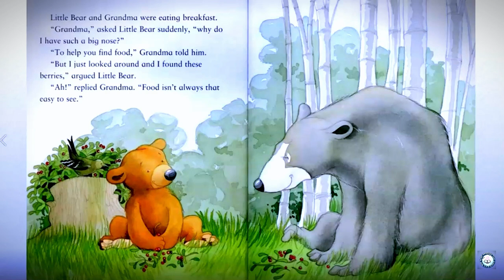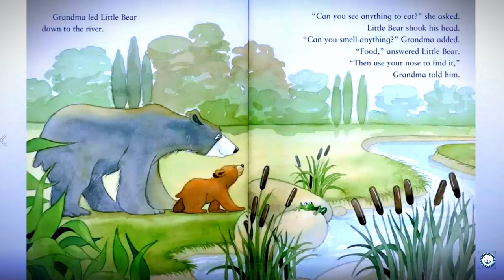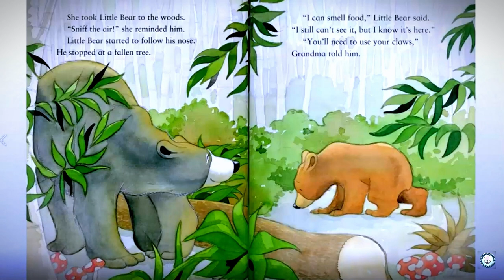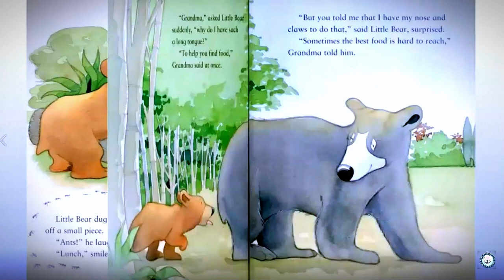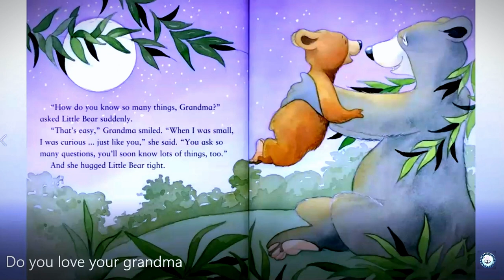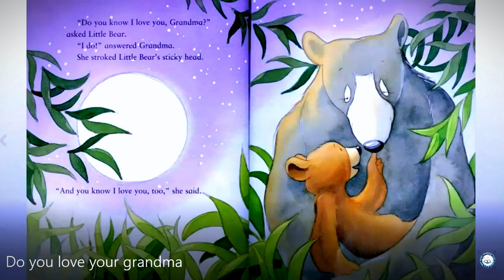《英文故事繪本》我愛你，奶奶 | I Love You Grandma | 兒童繪本 |幼兒繪本 |親子閱讀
我愛你,奶奶吉莉安哈克（著），由克里斯蒂娜斯蒂芬森（插圖）@KidReadAloudforKids

小熊長大了，這意味著他已經準備好迎接新的冒險了。 嘗試新事物並不容易 - 但熊奶奶隨時為您提供幫助。

如果您看到您擁有的剪輯，但您沒有提交或未同意使用，我們很可能收到了錯誤的許可，很樂意為您解決這個問題！